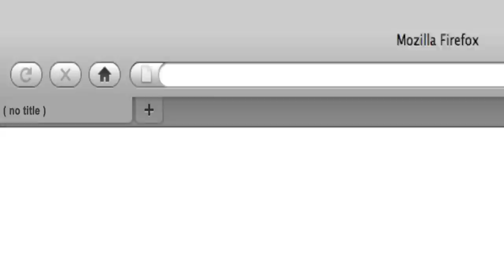Promo Stop Kinderarbeid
De campagne Stop Kinderarbeid heeft als doel het uitbannen van álle vormen van kinderarbeid en het verzorgen van regulier dagonderwijs voor kinderen tot tenminste 15 jaar. In de 'Child Labour Free Zones' die de campagnepartners creëren is iedereen ervan overtuigd dat kinderen op school horen en niet op de werkplaats. Meer weten? Ga naar